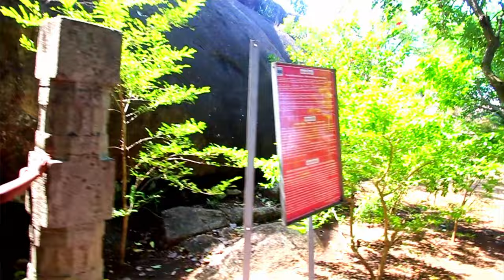Exploring Chitharal Jain and Bhagavati Cave Temple | 9th-Century - குடைவரை கோவில்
The Chitharal Jain Monuments and Bhagavati Temple are situated near the southern tip of peninsular India. They are on the Thiruchanattu Malai (Thiruchanattu hillocks) locally known as Chokkanthoongi Hills. The monuments are on the north side of Chitharal village.

They consist of stone beds with inscriptions, and two monuments – one rock cut Jain temple with outer wall reliefs and one Hindu goddess temple next to it that is a combination of rock-cut and stone that was added during the reign of Vikramaditya Varaguna Pandya. The monuments are from the 9th-century.

The Chitharal Jain Monuments and Bhagavati Temple are situated near the southern tip of peninsular India, about 55 kilometers northwest of Kanyakumari (Highway 66) and about 4 kilometers northeast of Kuzhittura town (Highway 90). It is inscribed as Bhagawati temple and Jaina bas-relief.